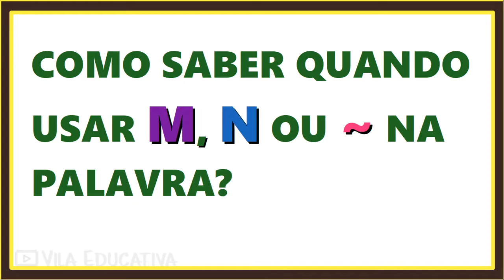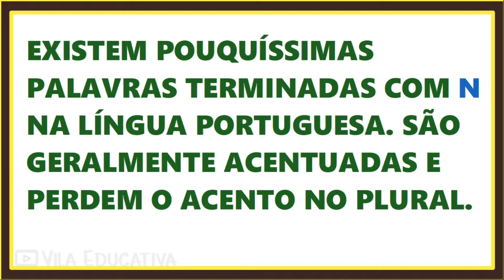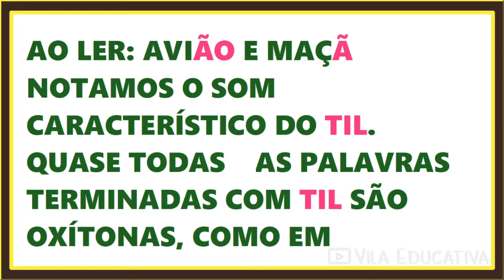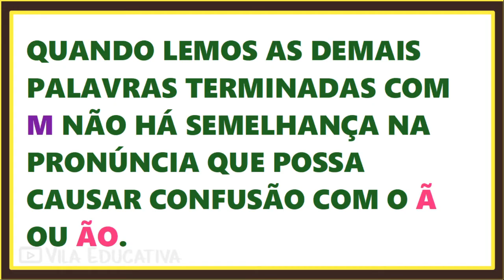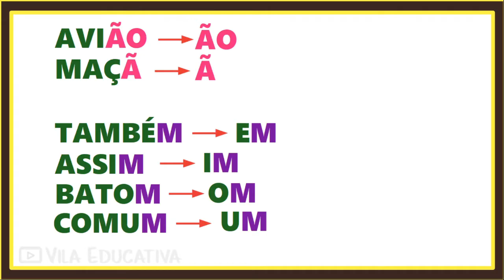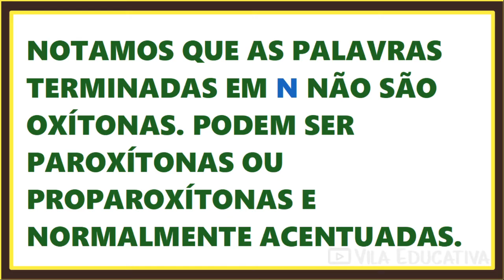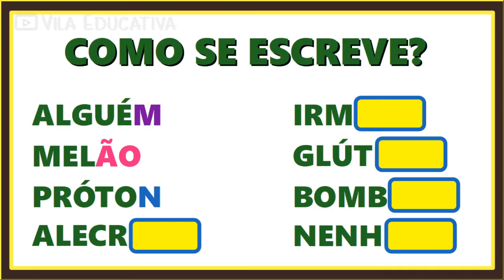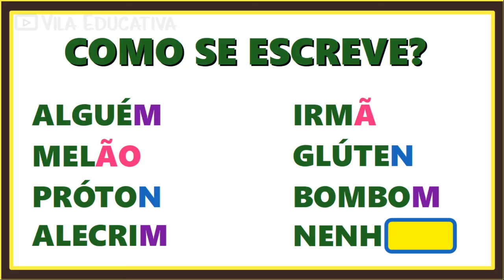SOM NASAL FINAL: PALAVRAS TERMINADAS EM "M", "N" OU TIL - Vila Educativa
Neste vídeo mostramos os sons nasais que aparecem no final das palavras terminadas em M, N ou TIL. Apresentamos também algumas "dicas" para acertar a escrita dessas palavras.
No final, temos um desafio para você testar seus conhecimentos.

Este material é indicado para o Ensino Fundamental e para a Educação de Jovens e Adultos (EJA) e está alinhado com as diretrizes da BNCC.

(EF02LP05) Ler e escrever corretamente palavras com marcas de  nasalidade (til, m, n).
(EF01LP13) Comparar palavras, identificando semelhanças e diferenças entre sons de sílabas mediais e finais.